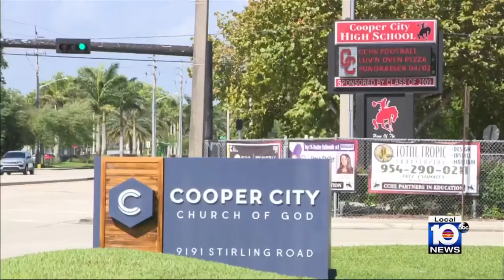Cooper City church hosts memorial after student's death nearby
Anthony “Ant” Malec, a Cooper City High School student, was riding an electric scooter diagonally to school when a woman driving a Tesla eastbound struck him on March 18.